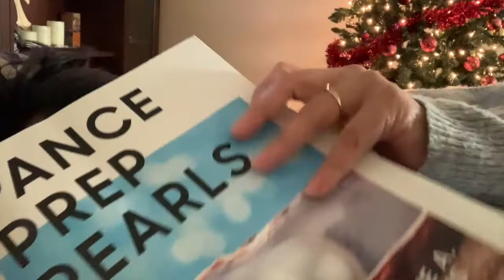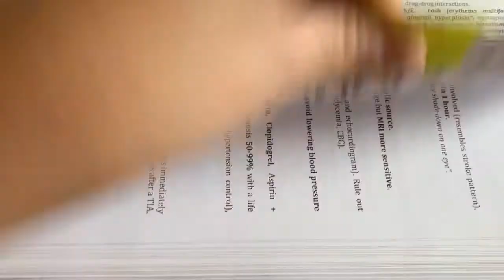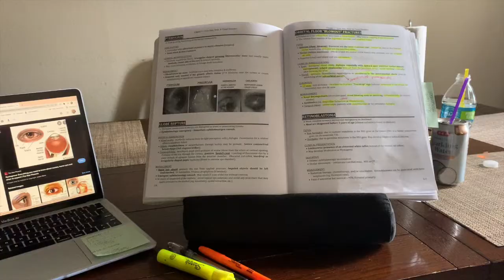I took my Physician Assistant Board Exam (PANCE)...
I wanted to share a bit of my Journey as I prepared and reviewed for my boards. I share this to let all of you know that if you really want something to be more than just a dream it can become reality! I doubted myself so much a long the way but I just kept going. You really gotta believe it and bring it to reality, I really never expected to be where I am today if you asked me many years ago. But things can happen if you work hard and dedicate yourself! I will post a video sharing what I used to prepare to pass my boards to help those wondering! All the best!